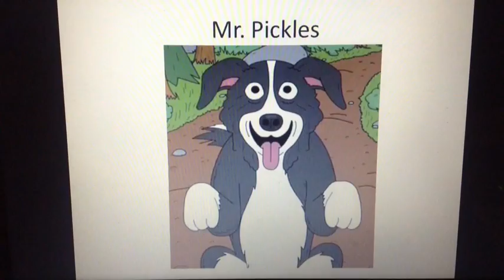Plans for Character Elimination Season 7